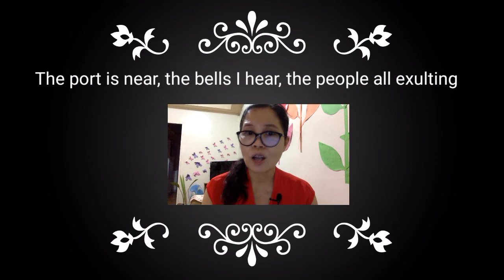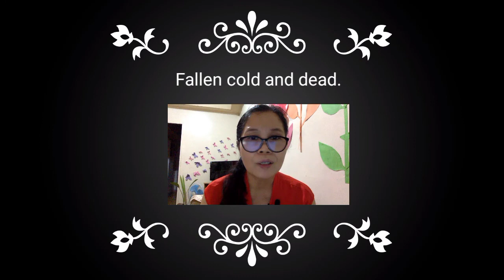O Captain! My Captain || Noemsize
O Captain! My Captain!" is an extended metaphor poem written by Walt Whitman in 1865 about the death of U.S. President Abraham Lincoln. Immediately successful, the poem was Whitman's first to be anthologized and the most popular during his lifetime. Together with "When Lilacs Last in the Dooryard Bloom'd", "Hush'd Be the Camps To-day", and "This Dust was Once the Man", it is one of four poems written by Whitman about the death of Lincoln. During the American Civil War, Whitman moved to Washington, D.C., where he worked for the government and volunteered at hospitals. Although he never met Lincoln, Whitman felt a connection to him and was greatly moved by Lincoln's assassination. "My Captain" was first published in The Saturday Press on November 4, 1865, and appeared in Sequel to Drum-Taps later that year. He later included it in the collection Leaves of Grass and recited the poem at several lectures on Lincoln's death. @Wikipedia